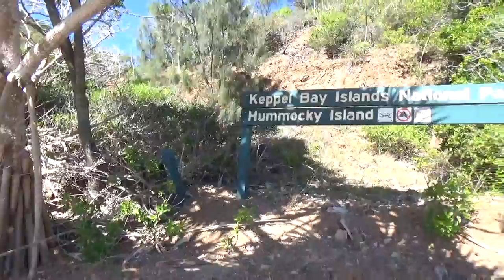Caves and Crays | Episode 33 Sailing Catalpa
Hey guys this episode we go cave exploring and island hopping.

Music
Sean Fitzgerald East of Eden